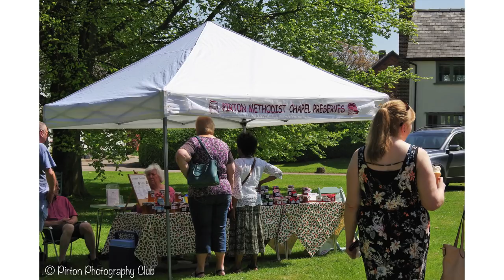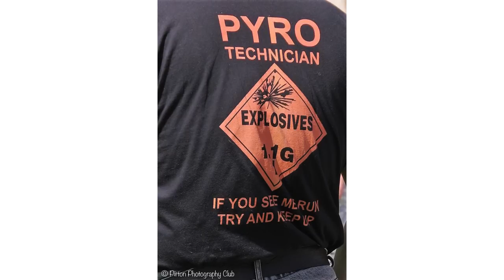Pirton May Day Celebrations 2018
A wonderful afternoon enjoyed by all in spectacular weather - the hottest Early May Day Bank Holiday on record.